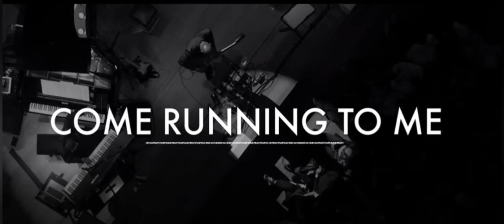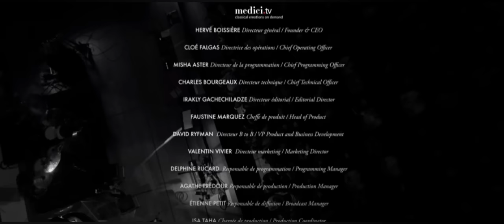[FULL HD] Herbie Hancock Concert in Paris, 2023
Herbie Hancock Band with Elena Pinderhugues, Lionel Loueke, James Genus, Trevor Lawrence. Piano Jazz Sessions, Fondation Louis Vuitton – Saturday, May 12, 2023

00:00 Introduction
3:14 Overture
25:46 Footprints (Wayne Shorter)
42:03 Actual proof
1:01:02 Come running to me
1:07:18 Vocoder Interlude
1:09:11 Secret Sauce
1:23:33 Phoelix
1:32:17 Chameleon (Encore)